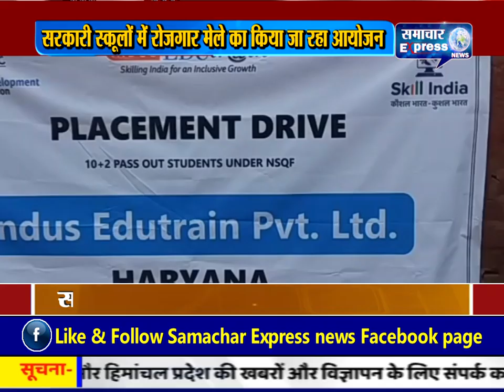करनाल में सरकारी स्कूलों में रोजगार मेले का किया जा रहा आयोजन